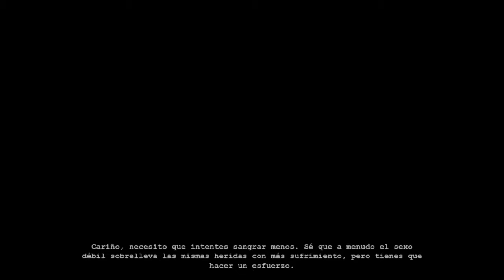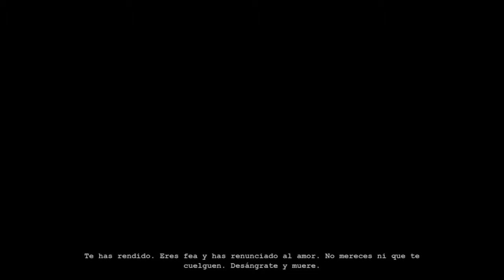Outlast Whistleblower | El Infierno de Gluskin - Parte 2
Hoy tenemos Outlast, y siguiendo con esto aterradores sucesos que le toco vivir a Waylon Park continuaremos hasta llegar a saber que va ser de nosotros y de la empresa Murkoff, hasta ahora solo nos ha tocado sobrevivir la peor de las situaciones con este personaje, pero cada vez nos acercamos al final de todo.